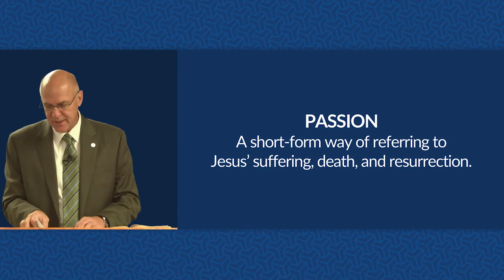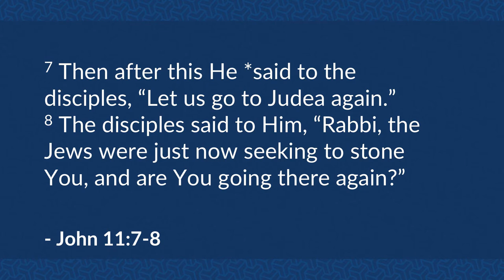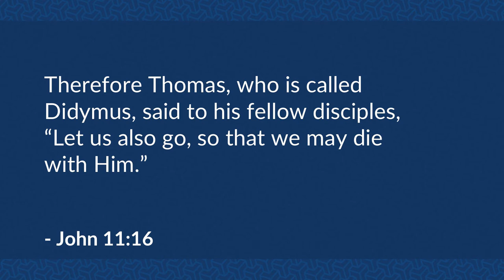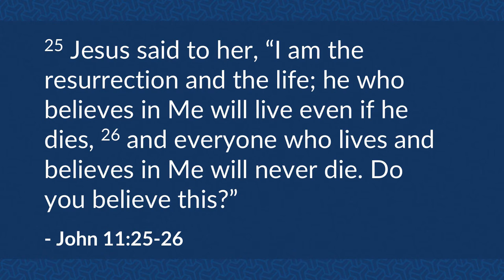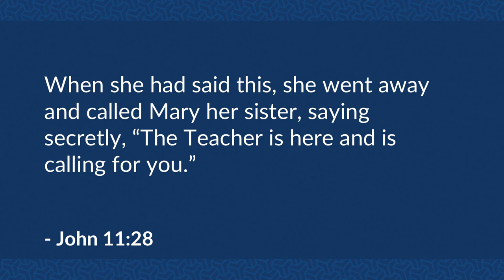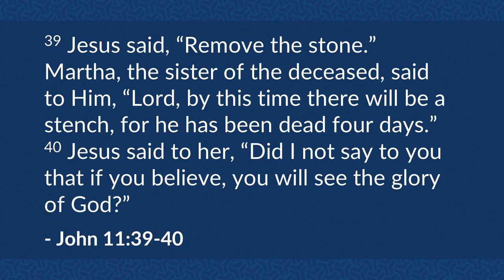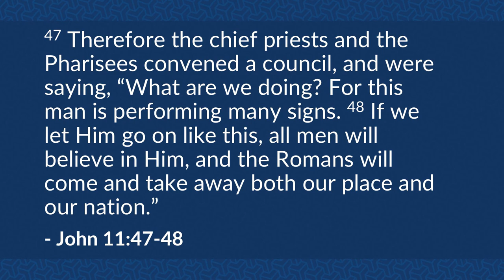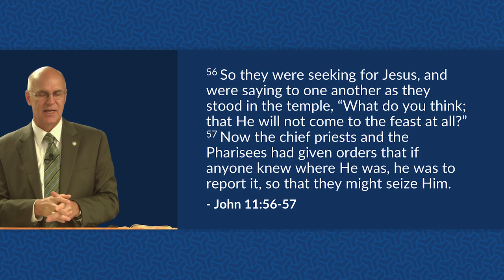The Resurrection of Lazarus (John 11:1-57) – Mike Mazzalongo | BibleTalk.tv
The death and resurrection of Lazarus are viewed from the eyes of the principal characters who witnessed this great miracle by Jesus. (John 11:1-57)